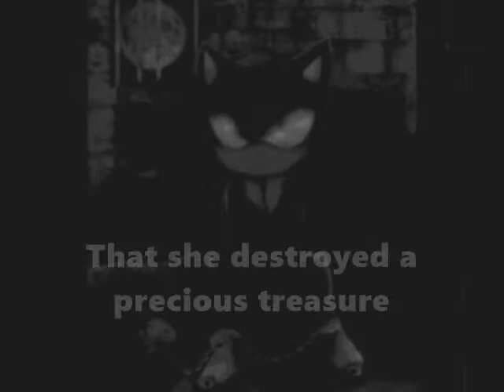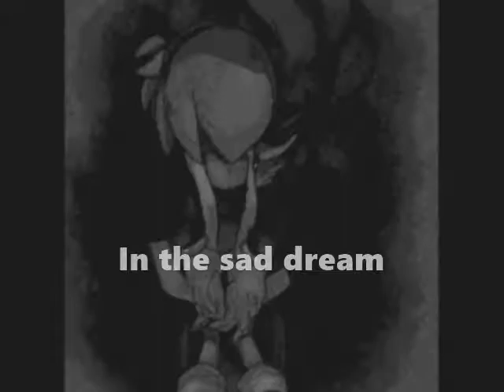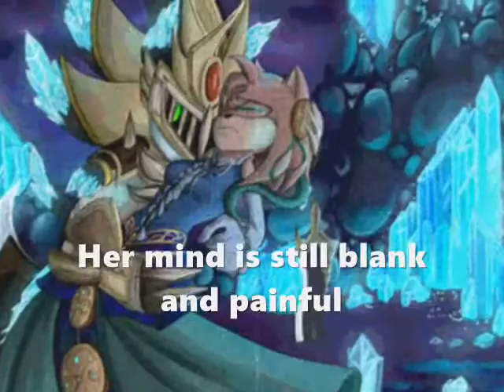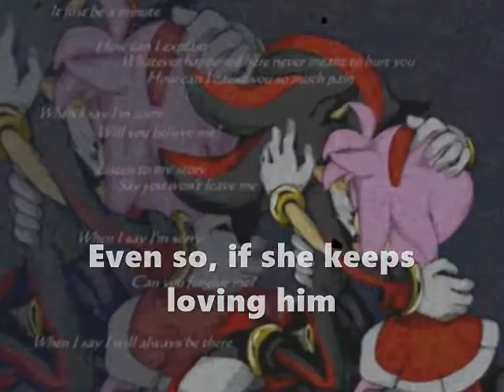Shadamy White Vow (Read Description for Story) [Sequel to Black Vow]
After the events in Black Vow Amy was in a state of grief trying to find  a way to get Shadow out of Hell only to fail and Mephiles takes this opportunity to try to win Amy over. He was trying to make her forget about Shadow (Witch was slowly working,) He would take Amy into his arms and proclaim the love he had for her witch never did felt right for her and she would still have vivid memories of her time with Shadow and his sacrifice he made for her Though it would be harder for her to remember Shadow each passing day. Eventually she begged Mephiles to allow her to see Shadow again witch he refuses claiming that she will forget about him completely. One day she out rights tells Mephiles that she hated him witch cause him to snaps her neck in anger and send her soul to hell completely forgetting that Shadow is in hell too. Shadow finds Amy in hell and was shocked and saddened but Amy only kisses his forehead a bunch of time and was able to get Shadow to accept her fate with him. Shadow asked why she did it and she just says she could not bare to be away from him any longer and wants to spend forever with him even its means being in hell. The 2 now continue to remain together as they both made their second vows.